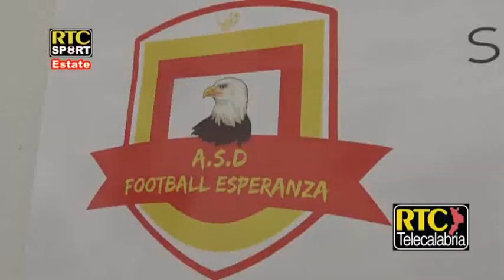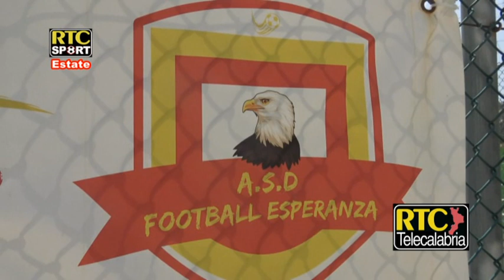Catanzaro, stage dell'Asd Esperanza per giovani con gli ex calciatori Flachi e Criniti - RTC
RTC, La RadioTelevisione della Calabria.   Servizio TV di Manuel Soluri per RTC Sport